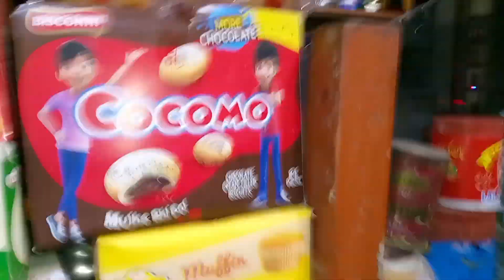lahore alama iqbal intornational airport pr